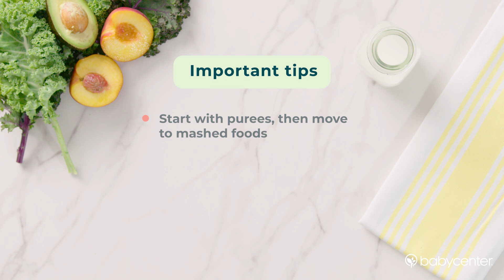Homemade baby food: Avocado, peach, and kale puree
Making your own baby food can seem daunting, but with a little planning, it's super easy – and it can be cheaper than buying prepared baby food.

✨ Get more helpful baby tips and tricks ✨ Download the BabyCenter app to track your baby's development, get helpful tips, and talk with other parents whose babies are at the same stage as you.

Important tips:
- Many babies are ready to start solids between 4 and 6 months
- Introduce solids one at a time
- Wait at least 3 days after each new food to check for allergic reactions
- Start with purees, then move to mashed foods
- When your baby is ready, add more texture by mixing and matching ingredients